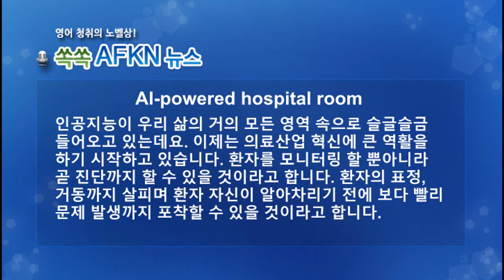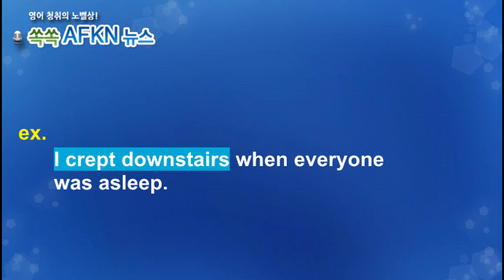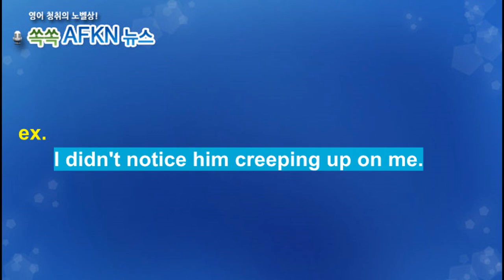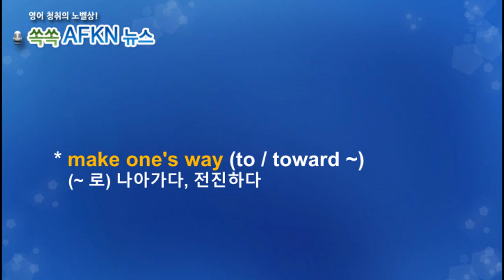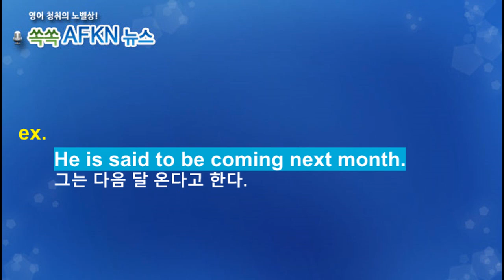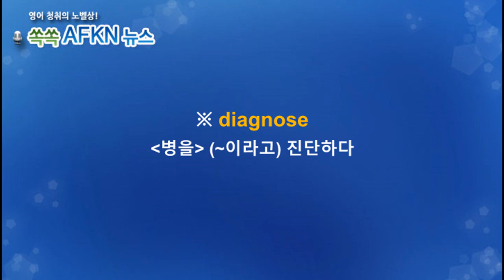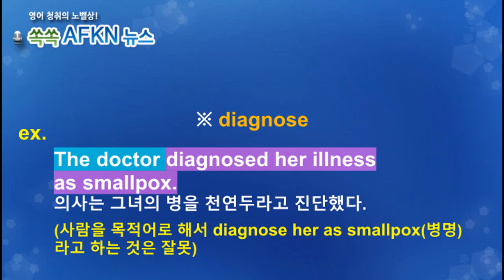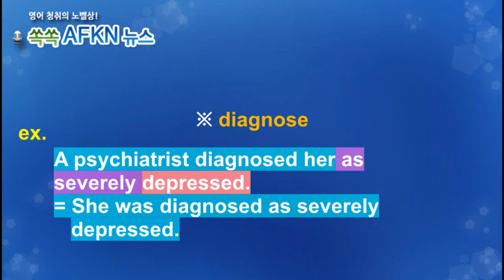[영어뉴스청취] 인공지능 기반 병실 _해설강의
인공지능이 우리 삶의 거의 모든 영역 속으로 슬글슬금 들어오고 있는데요.
이제는 의료산업 혁신에 큰 역활을 하기 시작하고 있습니다. 환자를 모니터링
할 뿐아니라 곧 진단까지 할 수 있을 것이라고 합니다. 환자의 표정, 거동까지
살피며 환자 자신이 알아차리기 전에 보다 빨리 문제 발생까지 포착할 수 있을
것이라고 합니다.
★★★이벤트★★★
1. 구독자 수가 지금의 약 두배인 8천명 도달 시
2. 또는 해설강의 월 평균 조회수 1000회 도달 시